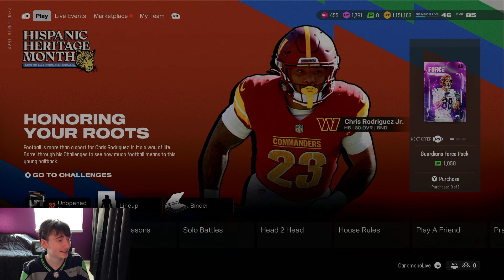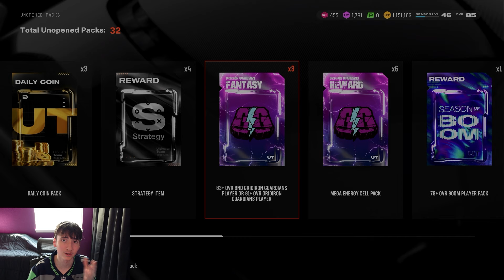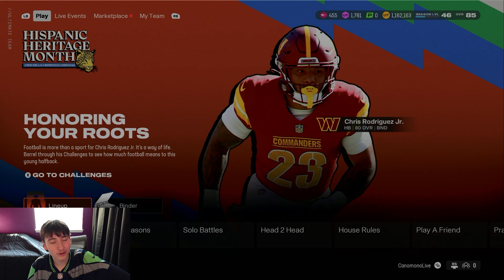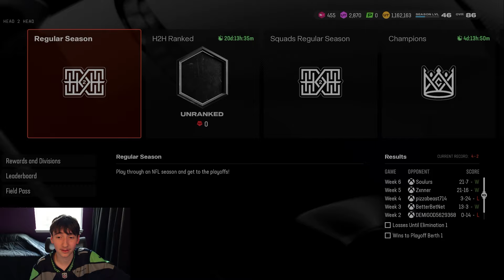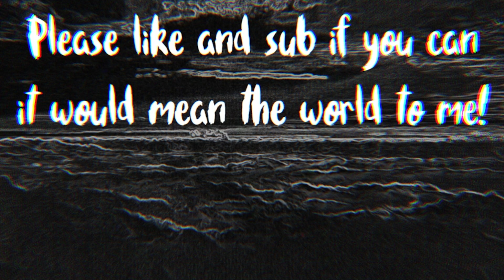OUR TEAM IS OVERPOWERED!!! | Madden 25 No Money Spent Ep. 5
Ladies and Gentlemen... We are BACK! In today's No Money Spent episode we had a lot of upgrades to the team and some surprising boosts for our players, and then we have to fight to be able to win and move on or lose and go home, our playoff chances come down to the wire... Anyway, thank you for clicking on this video and taking time out of your day to watch this and hopefully enjoy!